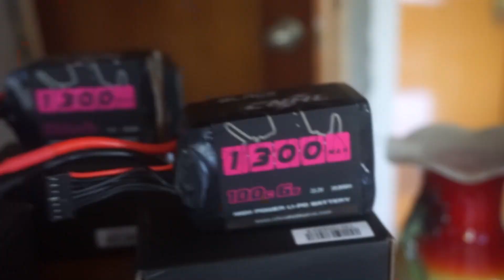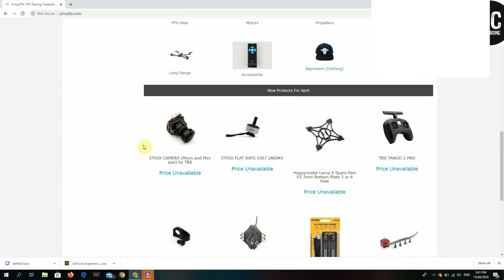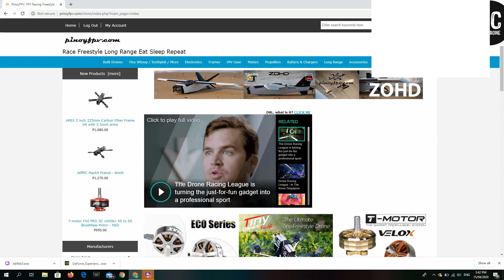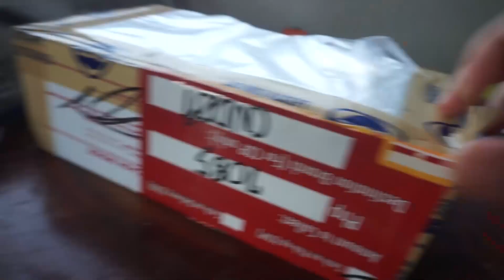How to make your cinematic FPV Drone !!!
In this video you will learn the process of creating your own FPV DRONE. And if you are a beginner I can assure you that you will encounter a lot of mistakes. And I hope this video will help you. If you have any question and clarification in your build just comment it below and I will try to help you.

MY PARTS:
FRAME - IFLIGHT 5 inch
MOTORS - T PACERS 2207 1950KV
ESC - HOBBYWING 4 in 1 esc
FPV CAMERA - FOXEER
VTX - TBS unify nano pro 32
VTX antenna - Foxeer Lollipop RHCP
FC - AIKON F7 mini v2
Props - Azure power (johhny fpv) Triblade

You can check all the parts in the site of pinoyFPV